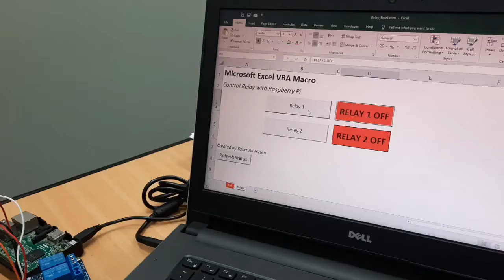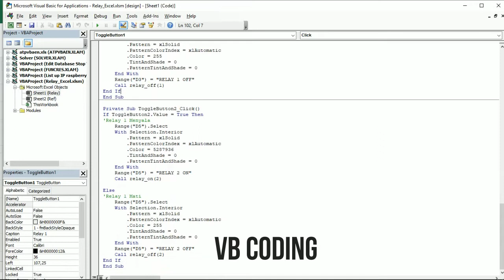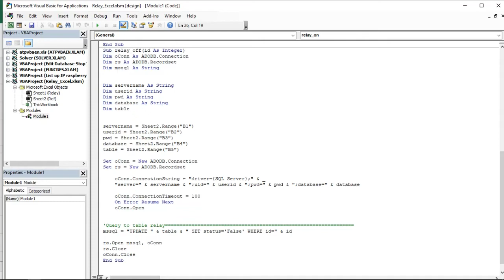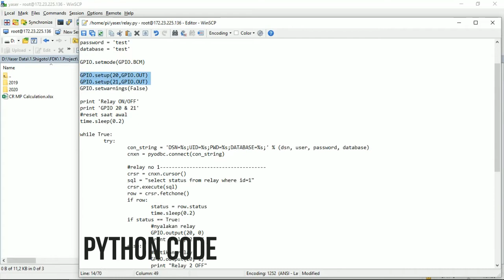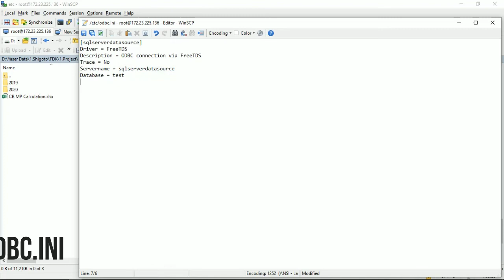Microsoft Excel: Tutorial Control relay wireless (via Raspberry Pi)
Kali ini saya membuat aplikasi sederhana Microsoft Excel VBA Macro.
Aplikasi ini dapat menghidupkan dan mematikan relay tanpa kabel (wireless)
Relay dikontrol oleh Raspberry Pi.
Silahkan tonton videonya sampai selesai untuk mengetahui bagaimana kontrol relay dengan menggunakan Microsoft Excel.

Selamat Mencoba